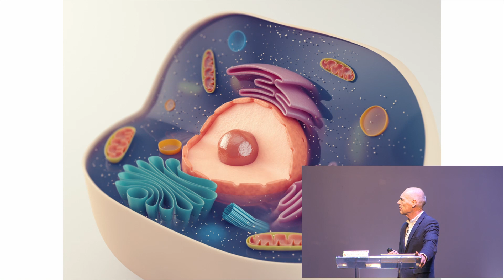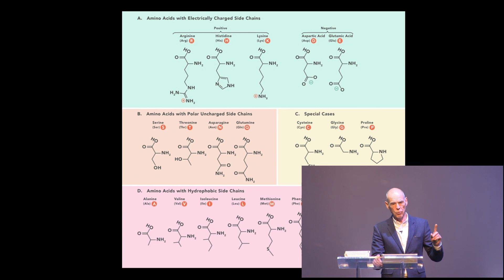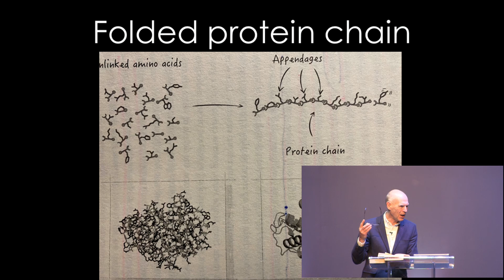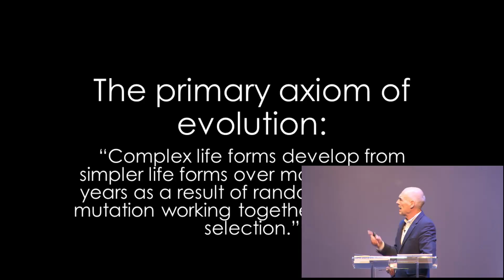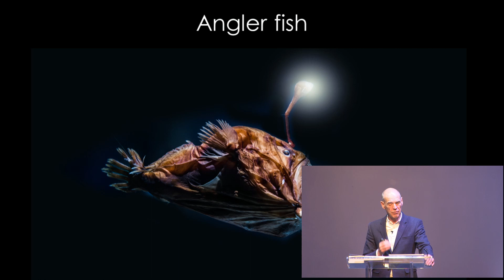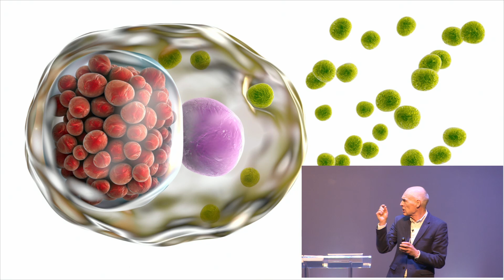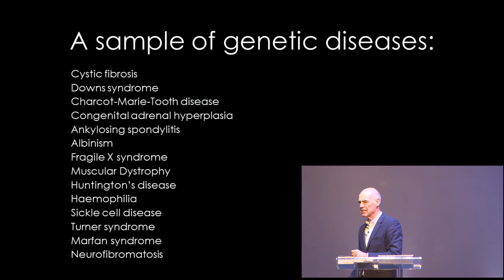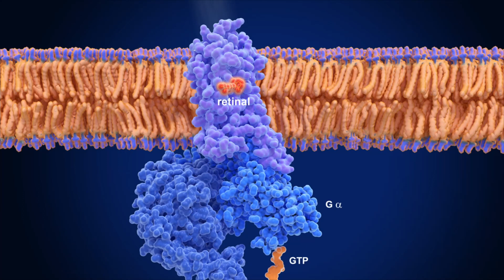Sunday Message | Tony Wastall